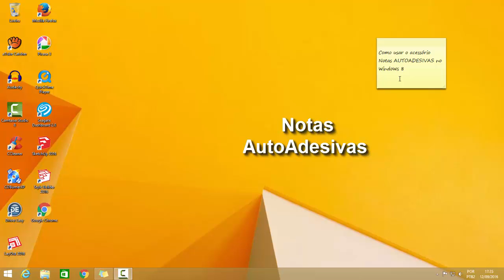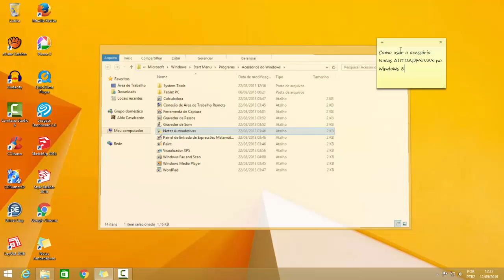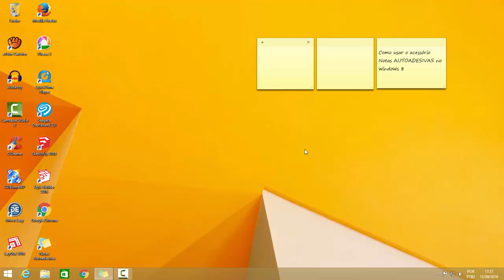📌COMO USAR NOTAS AUTOADESIVAS NO WINDOWS 8 [Prof. Alda]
Como localizar o acessório "Notas Autoadesivas" no Windows 8.
Ele não vem listado nos programas, então aprenda a localizar de maneira fácil e rápida.

Que tal valorizar o seu currículo e aumentar seus ponto$ na sua progre$$ão funcional?